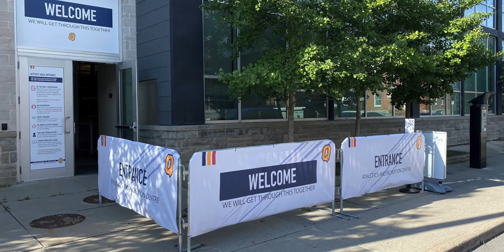COVID-19 Policies at Queen's Campus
Welcome back, Queen's! To kick off the year, we've put together a little video where Daniella tells you about COVID-19 policies regarding the ARC and Stauffer Library!